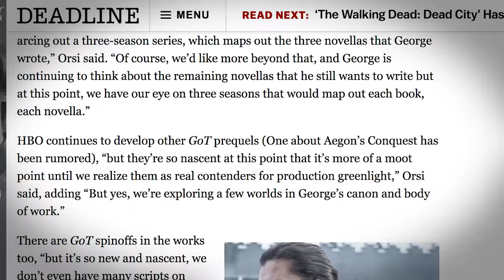¿Qué pasó con Daenerys al final de la serie? | Información de la serie | Game of Thrones.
¿Alguna vez te has preguntado dónde lleva Drogon el cadáver de su madre? Bueno, en este video explicaré lo que se dice oficialmente y más.

Valar Morghulis.